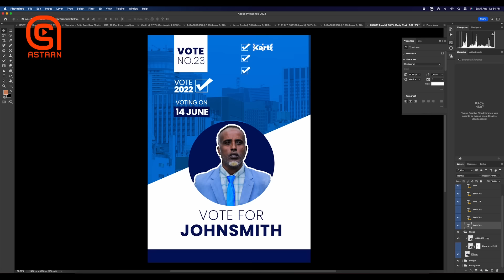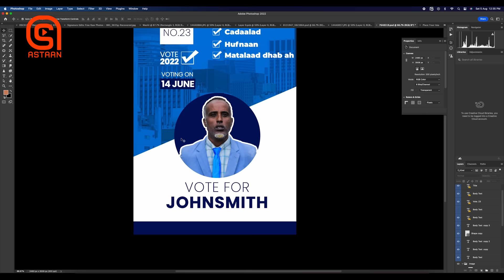Barnaamijka Faduul - Faraska Madow - Bilaa Mashruuc.